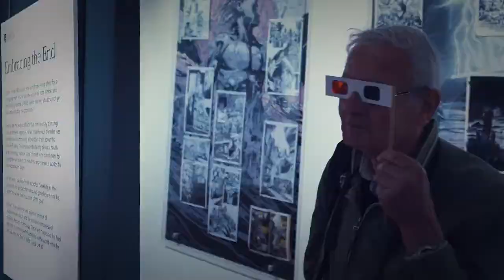LAZ Day Trip - Liverpool 15 Apr 2017